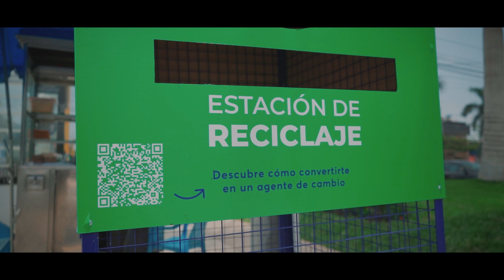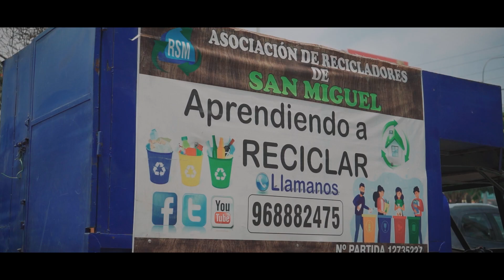Estaciones de Reciclaje Interbank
Con el objetivo de fomentar una cultura de reciclaje en el Perú, Interbank en alianza con Recicla Latam hemos instalado 29 estaciones de reciclaje en provincias y 6 en diversos distritos de la ciudad de Lima.

Con ello, hemos logrado recolectar más de 4 toneladas de residuos aprovechables como plástico, papel, cartón, metal y vidrio, siendo las botellas de plástico PET las más recicladas por los ciudadanos con más de 1.7 toneladas recolectadas desde el año 2022.